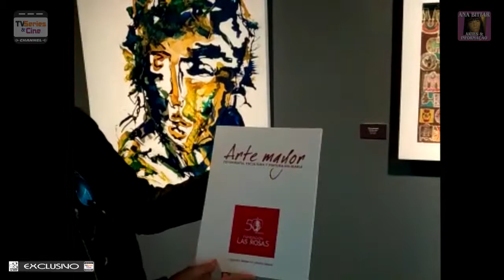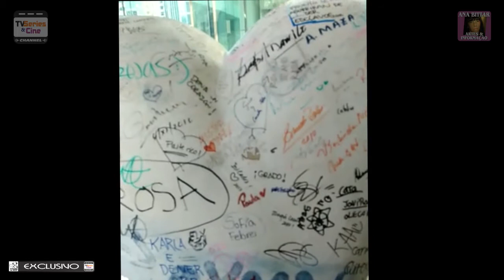TV SERIES CINE Channel - ANA BITTAR ARTES e INFORMAÇÃO - Programa 002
TV SERIES CINE Channel  - ANA BITTAR ARTES e INFORMAÇÃO - Programa 002 - SANTIAGO DO CHILE